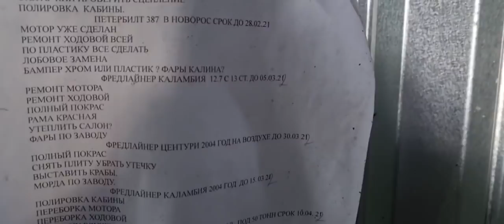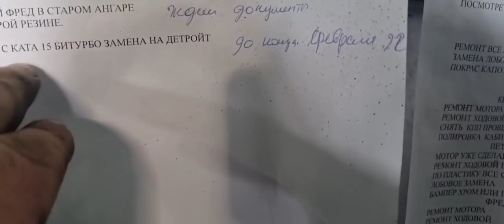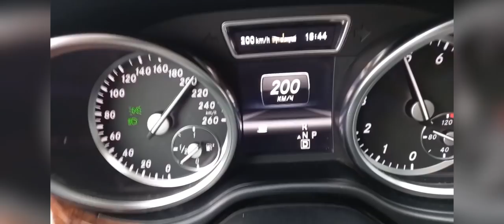1)СЕРИЯ ФИЛЬМА "ХЕЙТЕРЫ НА КОЛЕНЯХ"СМОТРЕТЬ ВСЕМ ДО КОНЦА!!!!КОМЕДИЯ НА РЕАЛЬНЫХ СОБЫТИЯХ!!!!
Представляю вам первую серию "Хейтеры на коленях" основано на реальных событиях. Если всех их не убить отзывами "УБИЙЦА ХЕЙТЕРОВ" тогда будем над ними смеяться.